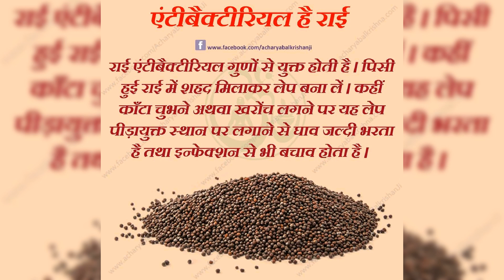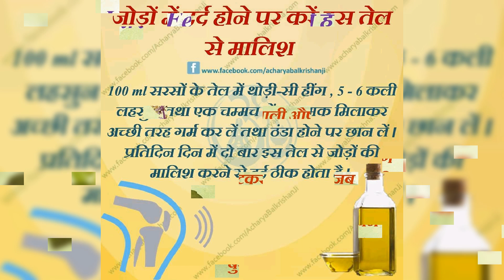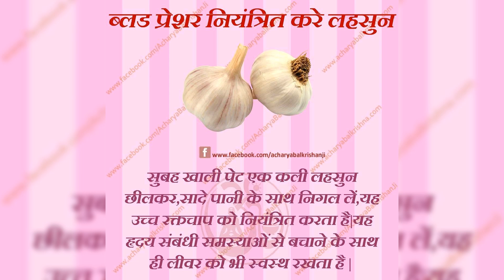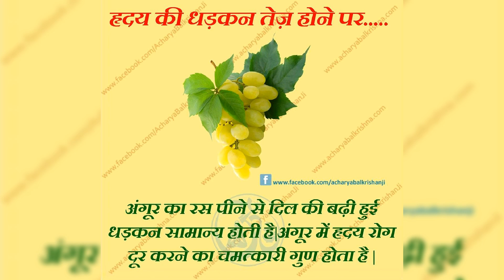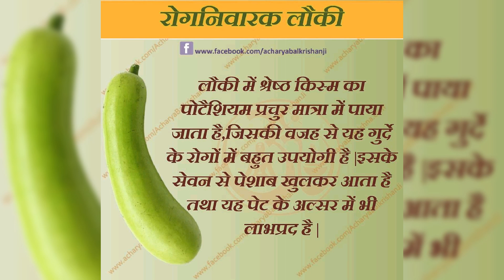आयुर्वेदिक नुस्खे - आचार्य बालकृष्ण जी के (पार्ट - 2)